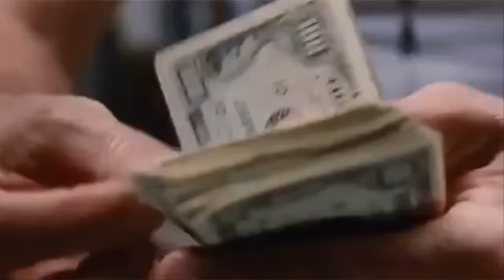10 Strangest Unsolved Discoveries in Video Games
10 Strangest Unsolved Discoveries in Video Games

Sometimes you find something in a video game that makes you feel like you're going insane. In today's video I'm diving into the top 10 weirdest, lesser-discussed, unsolved mysteries & discoveries found in video games that still remain unsolved as of the uploading of this video.

Halo 2
Twisted Metal 2
Snow (2016)
Perfect Dark
Grabbed By the Ghoulies
Conker's Bad Fur Day
Banjo Tootie
Watch Dogs
Jet Set Radio Future
FIFA 2012
Maniac Mansion
Final Fantasy 7
Silent Hill

Thank you to Fluffrave, Jeff Dawson, Robert Tucker and Tikin for their contributions toward this video.